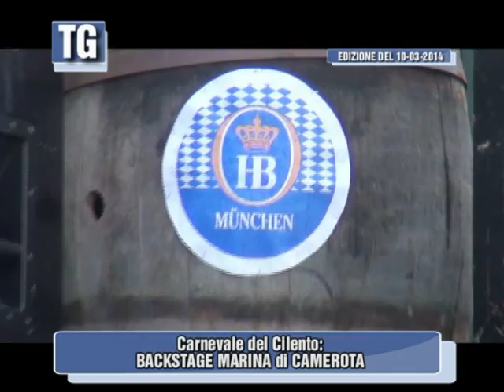BACKSTAGE Carnevale del Cilento 9 marzo Marina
servizio estratto dal TG di CilentoTV del 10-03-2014 - Backstage Carnevale del Cilento a Marina di Camerota 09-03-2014  -  immagini: CilentoTV canale 607